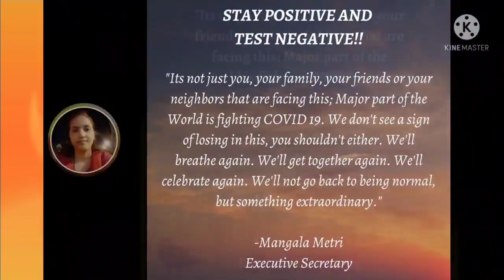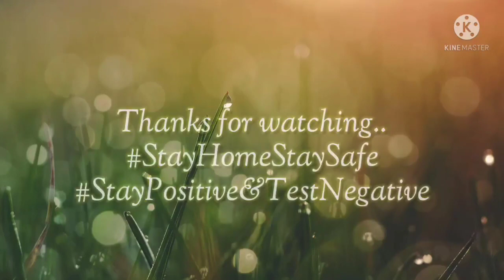Covid-19 Warriors Motivational Video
Surabhi Trust "Let's Nurture the Deprived to Blossom"